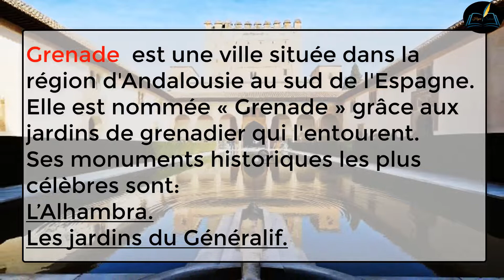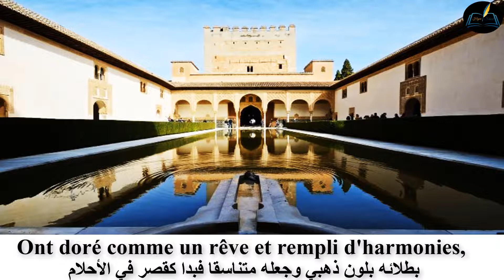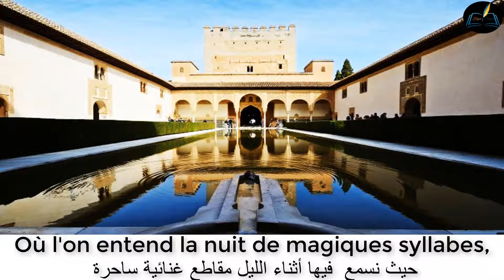Grenade: Poésie de 6 AEP/Edition 2021/مترجمة Mes apprentissages